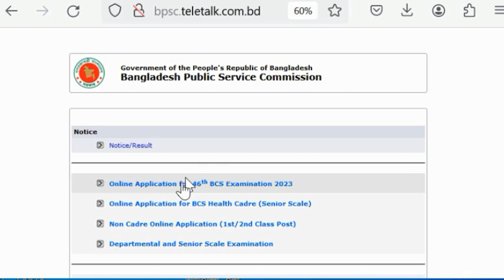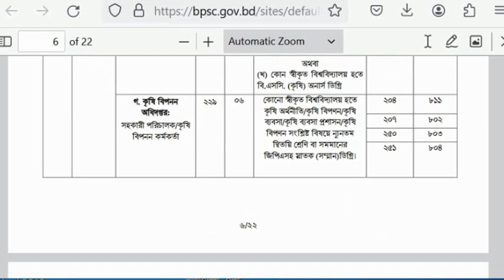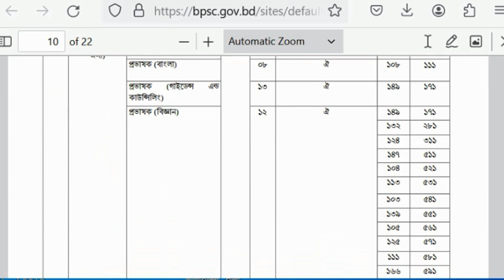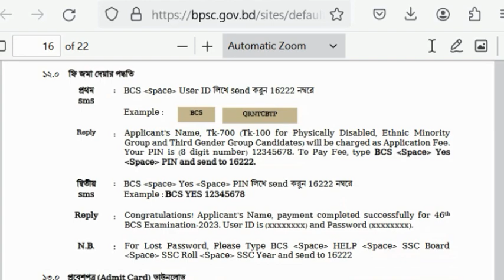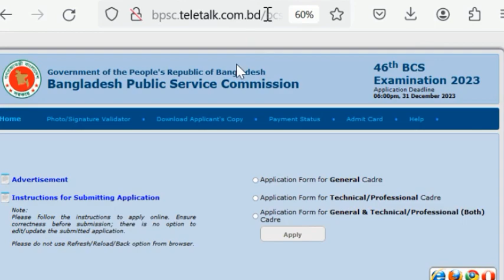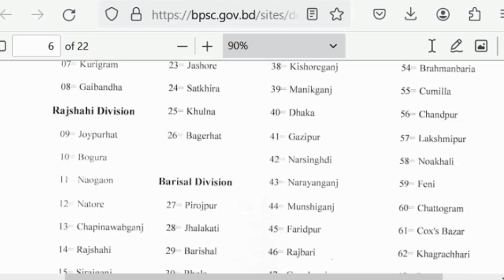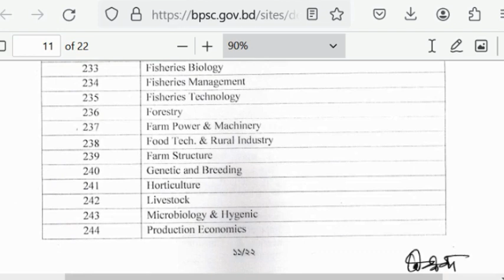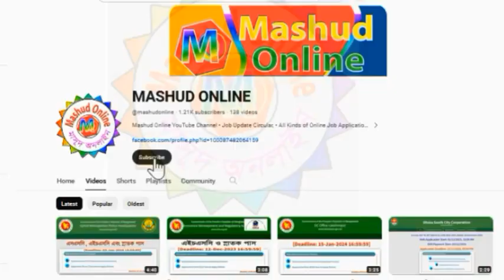৪৬তম বিসিএস এ অনলাইনে চাকুরির আবেদন শুরু। 46th BCS Online Job Application Start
৪৬তম বিসিএস এ অনলাইনে চাকুরির আবেদন শুরু 46th BCS Online Job Application Start.
মাসুদ অনলাইন ইউটিউব চ্যানেলে • চাকুরির আপডেট সার্কুলার, • সকল প্রকার অনলাইনে চাকুরির আবেদন পদ্ধতি, • এডমিট কার্ড, • স্কুল, কলেজ, জাতীয় এবং প্রাইভেট বিশ্ববিদ্যালয়ে ভর্তির আবেদন, • বৃত্তি/উপবৃত্তির ফরম পূরণ, • জাতীয় পরিচয় পত্র এবং জন্ম নিবন্ধনের অনলাইনে আবেদন, সংশোধন সহ  সকল প্রকার অনলাইনে আবেদনের ভিডিও এই চ্যানেলে প্রকাশ করা হয়।